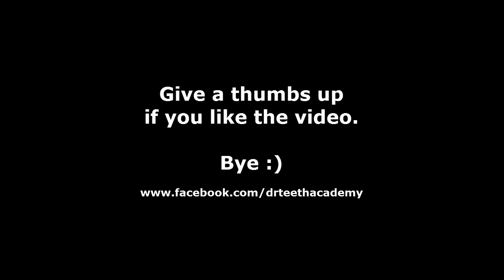Anatomic landmarks in the mandible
Allah hafiz :)